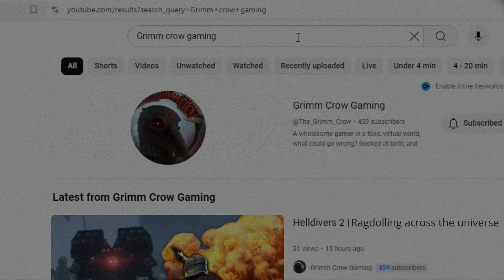When Bots Are Bullies | Helldivers 2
Greetings Grimmlings and Helldivers alike! today's video is brought to you by my editor, Blitzkrieg 😁 he did his very best to make my constant struggle against the bots to be entertaining for you all, and I know I thought it was extremely accurate 🤣🤣